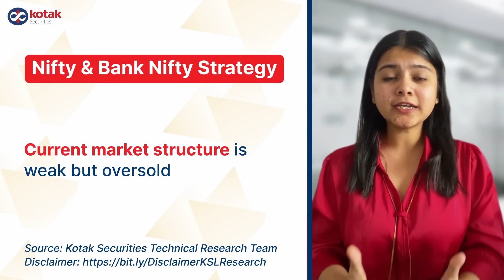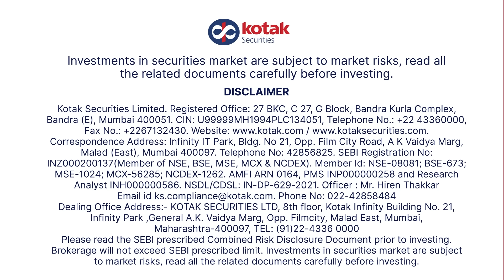NTPC, ONGC, Bharti Airtel, PNB in focus | Positional call | Long-term call | Nifty Strategy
Why are NTPC and ONGC in focus today? Should you buy PNB and Praj Industries today?

Tune in for Nifty Strategy, stock recommendations from our research desk and for other stock news updates.

00:00 Short-term call
00:25 Fundamental call
00:37 Nifty Strategy
01:34 Stocks in news

Source: Kotak Securities Research Desk